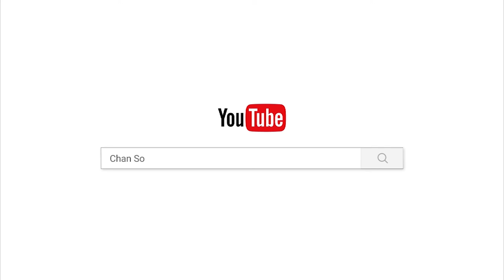ព្រះសម្មាសម្ពុទ្ធជាបុគ្គលឯក/បទពិចារណា/ចាន់ សុជន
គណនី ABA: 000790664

ហ្វេសប៊ុក
Chan_Sochun ចាន់_សុជន វត្តប្រាសាទស្រះកណ្តាល_#(ខ្ចាស់)